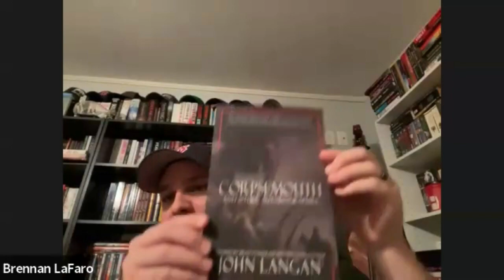Dead Headspace: Ep. 203 - Owen King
Owen King is an American novelist. His latest book is The Curator.